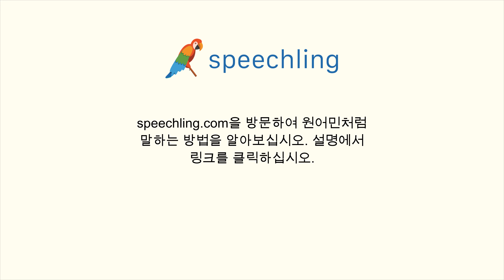한국어로 "아파트" 말하는 법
남자 목소리 :
아파트

여성 목소리 :
아파트